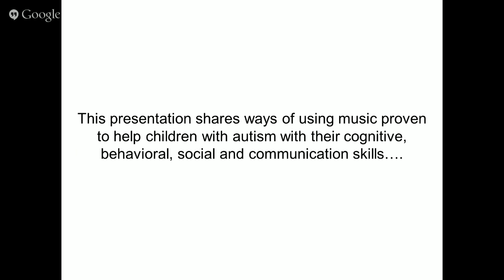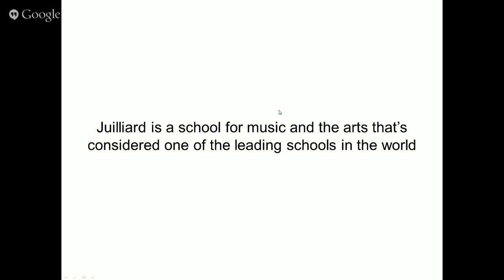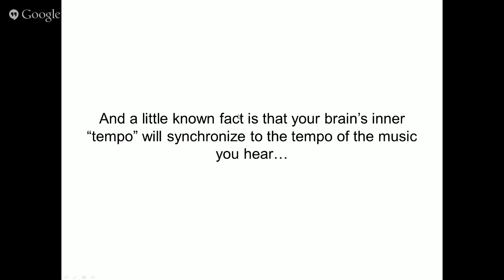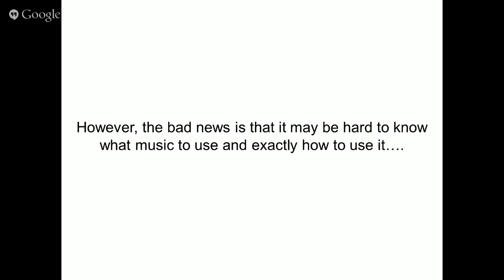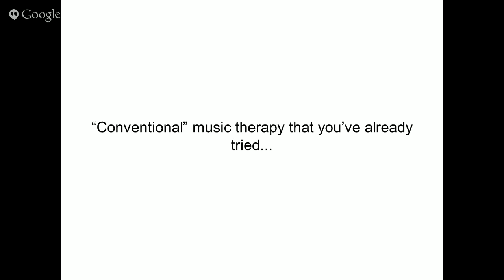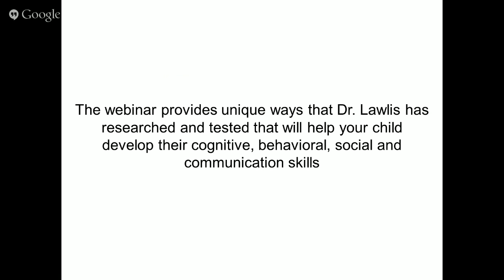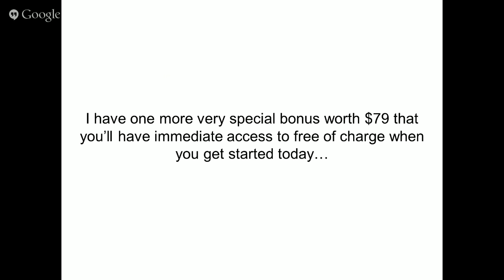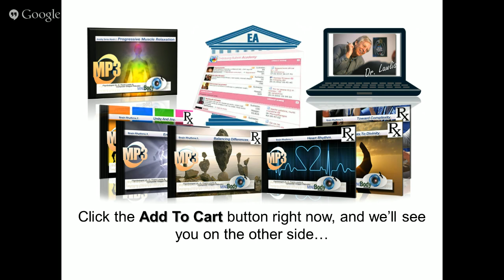Brain Rhythms For Autism